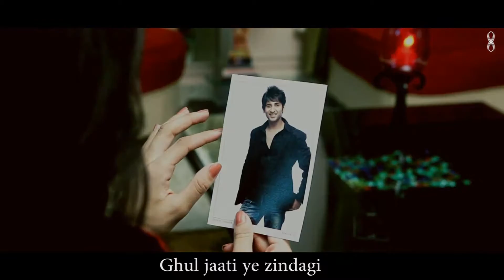Bewafaa- The Most Romantic Sad Songs of 2012 (Watch In HD)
Bet you'll cry after hearing this song! Beautiful collection of Hindi songs.
Bewafaa- Dhira feat. Route To Nowhere